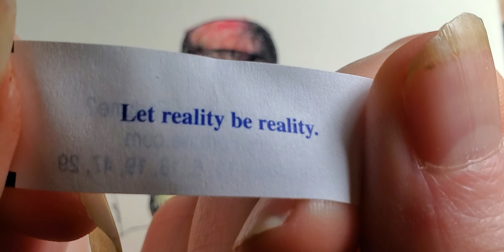Crayon Mushroom Snail